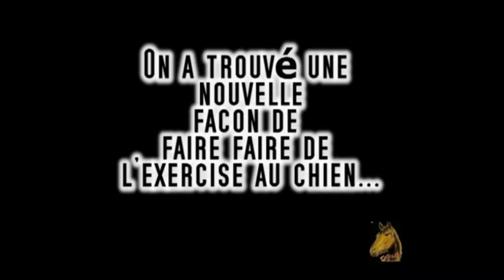mon labrador a beaucoup d'énergie, on lui fait faire plus d’exercice comme sa